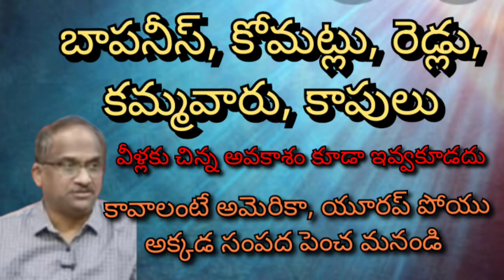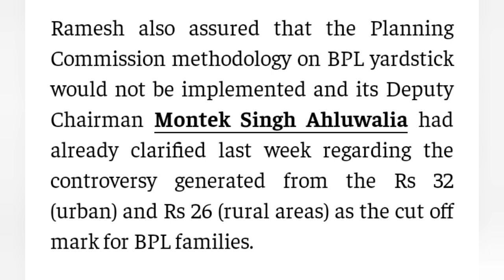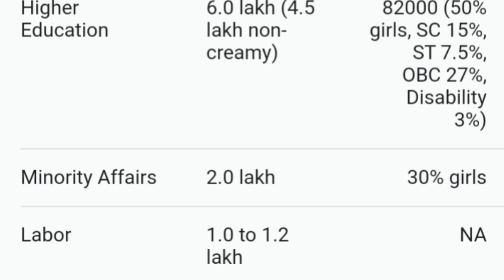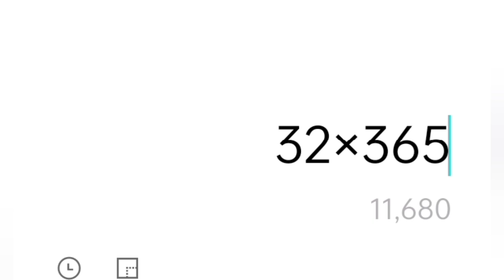రిజర్వేషన్లు ఇచ్చి ఆళ్ళని ఇక్కడ ఆపేస్తే అమెరిక, యూరప్ సంపద పెంచేదెవరు?